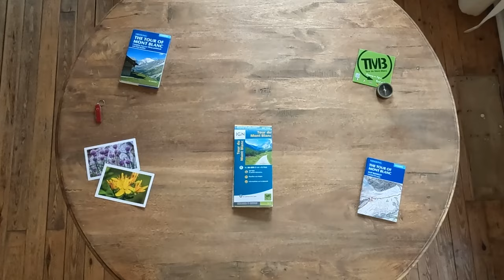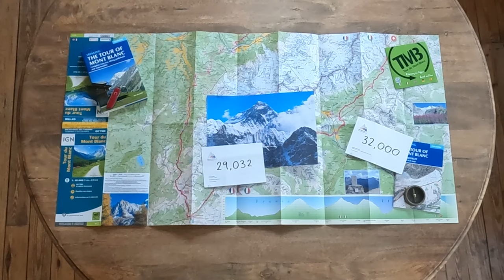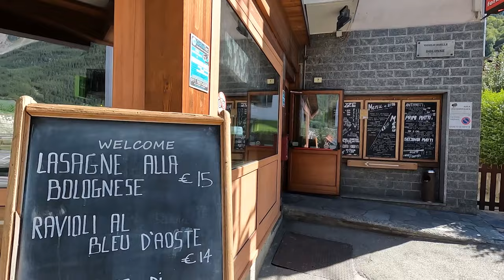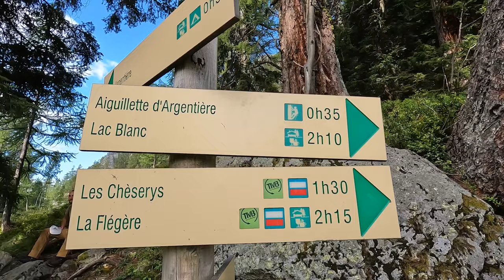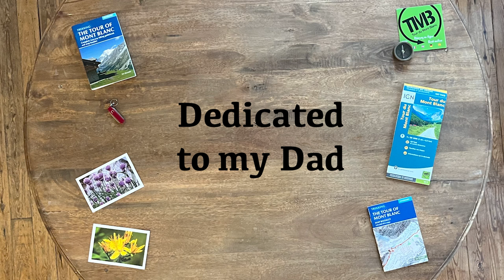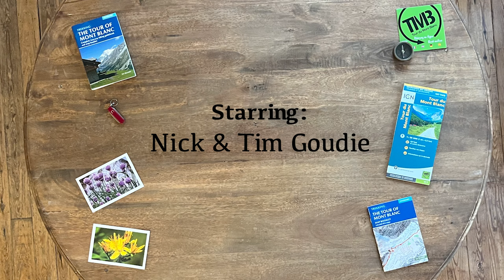Tour Du Mont Blanc - 100 Miles in 10 Days | A Father & Son Hiking Documentary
Join my dad and I as we take on the "Tour Du Mont Blanc".

The TMB trail is a rewarding 100 mile loop running around the perimeter of "Mont Blanc", a mountain that spans across France, Italy, and Switzerland. Constant changes in elevation make for a tough hike, but the food and people along the trail make it worth all the struggle.

Completing this tour has been a dream for my dad and I'm honored I could be there to see him achieve it. I owe my spirit of adventure to him.

A big thank you to all the friends we made along the way. Finishing a long day of hiking around a table of happy people was the best part of the journey!

Audio Equipment:
Rode Wireless
GoPro Mic Kit